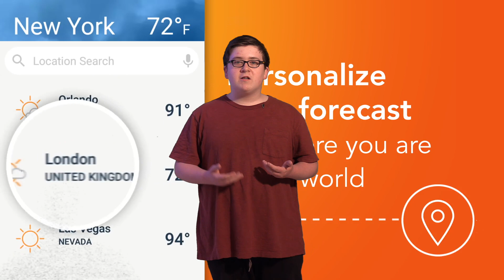ChiefTV Weather April 22 April 26, 2024 William Hicks